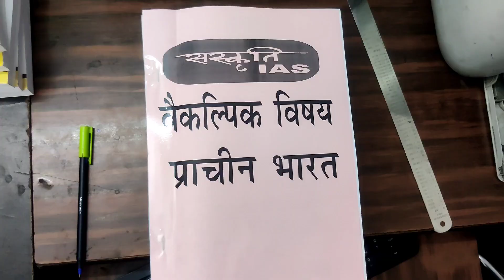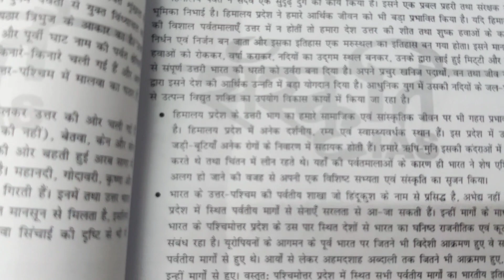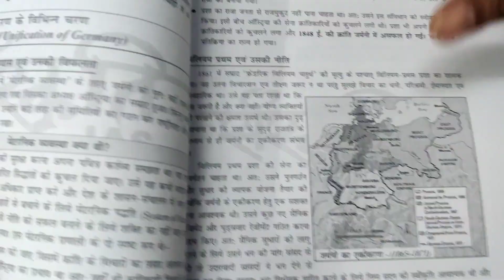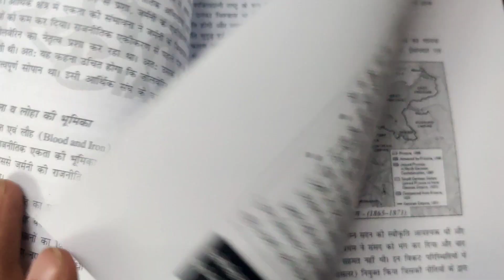History Optional notes by Akhil Murti Sir | Best notes for Upsc History Optional 2023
History Optional notes by Akhil Murti Sir | Best notes for Upsc History Optional 2023 | अखिल मूर्ति सर notes

akhil Murti sir notes 2023
history Optional best notes